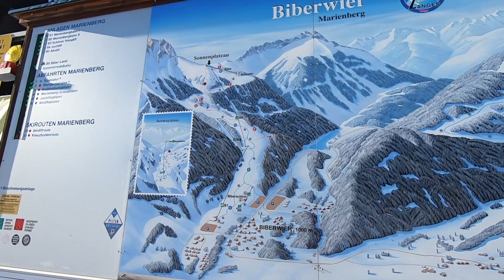EURO TRIP | Austrian alps | Episode one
Ski trip around resorts in Austria and everything in between. It’s been quite a few months since our trip - here’s to hoping I remembered the ski slopes’ names correctly